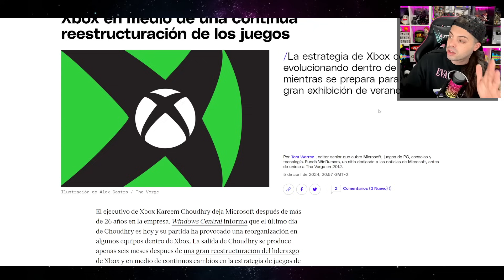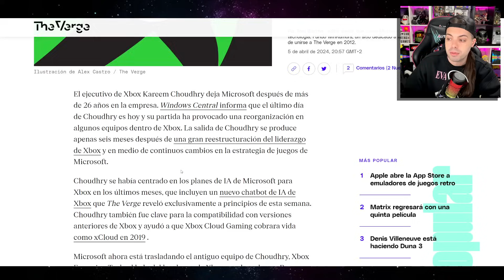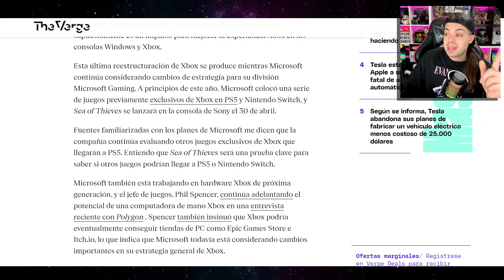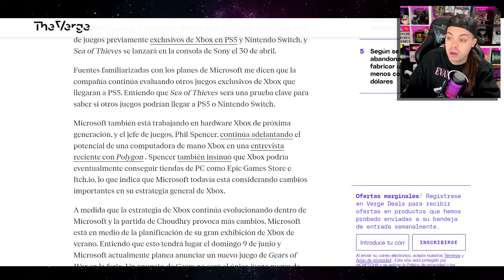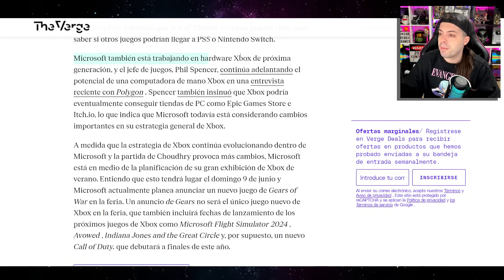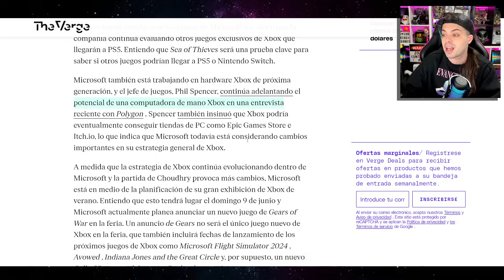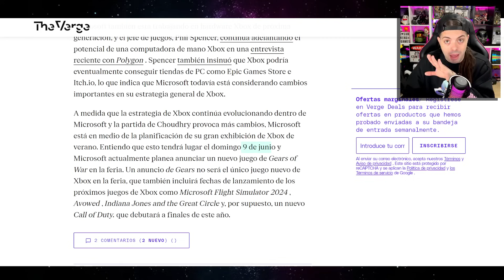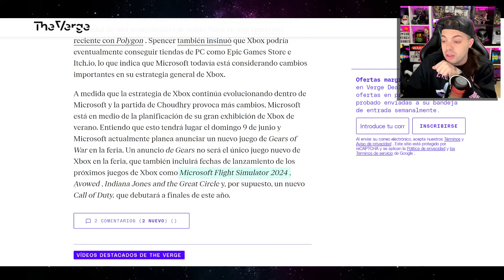💣 MÁS GRANDES JUEGOS de XBOX llegarán a NINTENDO | Xbox Games Showcase: FILTRADO con BOMBAZOS | COD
Behind the Games David BtG BtG Videjuegos Games Nintendo Nintendo Switch Switch The Most Iconic Video Game Character of All Time bafta mejor personaje bafta 2024 bafta 2024 ganadores mejor personaje de videojuegos mejor personaje de vidieojuegos bafta lara croft super mario sackboy mejor persona de videojuegos premio mejor personaje de videojuegos bafta premio mejor personaje mejor personaje de videojuegos mejores personajes de videojuegos